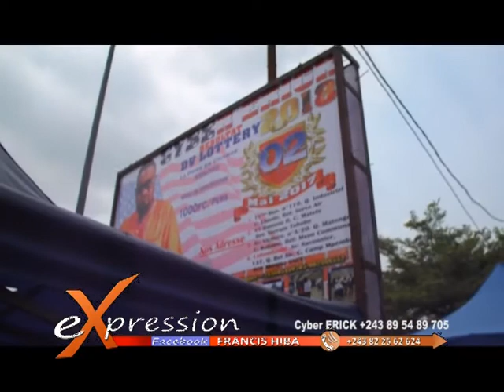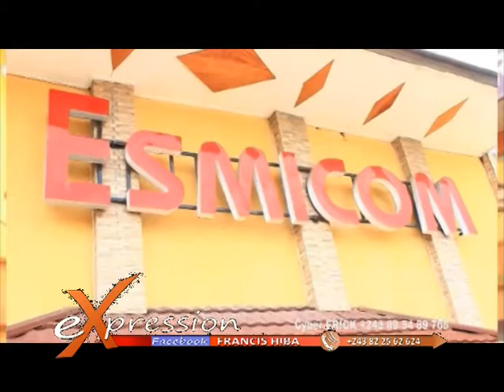CYBERCAFÉ ERICK NOUVELLE SESSION 2019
CYBERCAFÉ ERICK NOUVELLE SESSION 2019 TOUTES LES VERITÉS SUR LE PRÉ-ENREGISTREMENT, DVLOTTERY CANADA ET FRANCE...